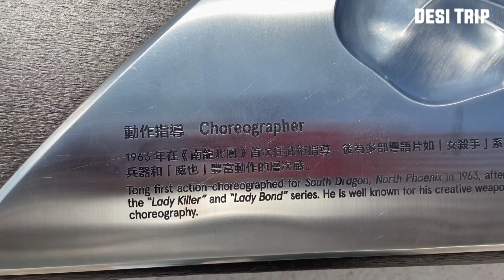K11 MUSEA Part 2 Victoria Dockside, Hong Kong